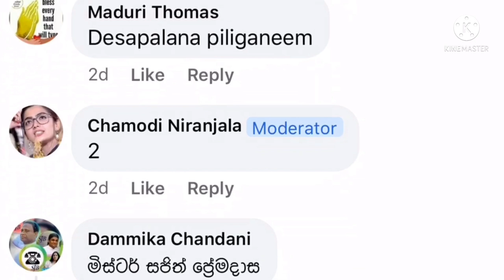මරණයට හෙත්තුව cctv කැමරා දර්ශන සමග අවසානය වෙනකම් බලන්න වෙන අවාසනාවන්ත සිදුවිම. 👇එක බලන්න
මේ youtobe link එකේ තියනවා විස්තරය බලන්න සුභ ගමන් කියලා comment එකක් දාලා පලයං

උබල ගේ ආශිර්වාදය තමයි ඔනා සුභ ගමන් කියලා comment එකක් දාන් යමං . බුදු සරණයි හැමෝටම . 🙏